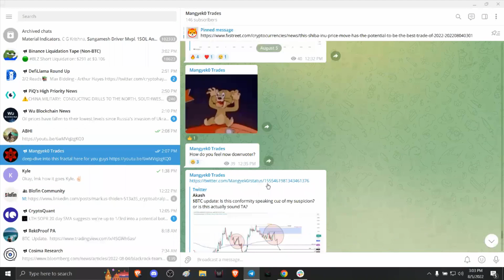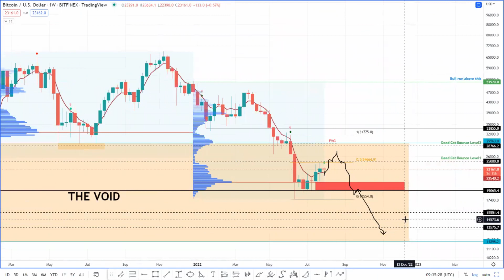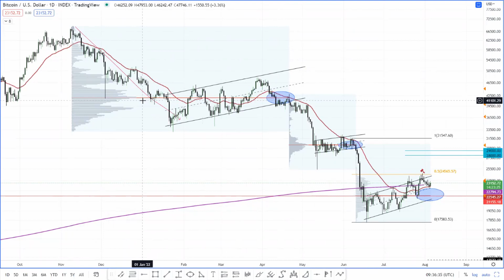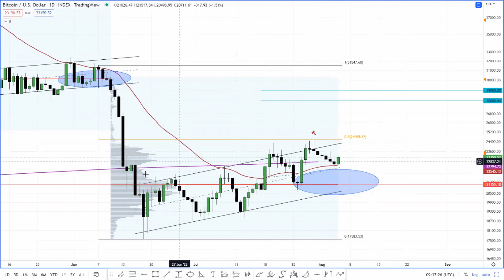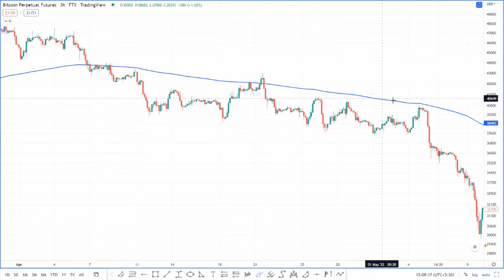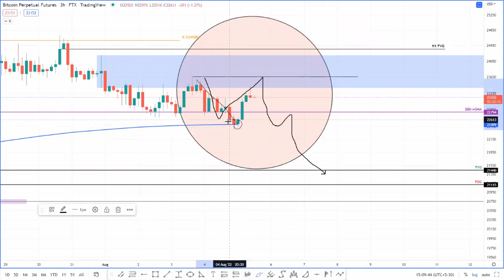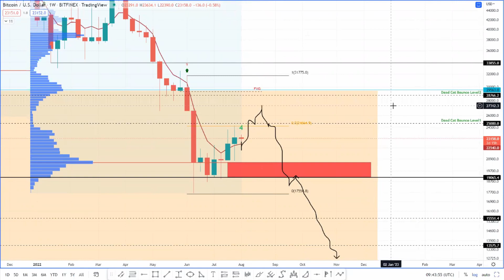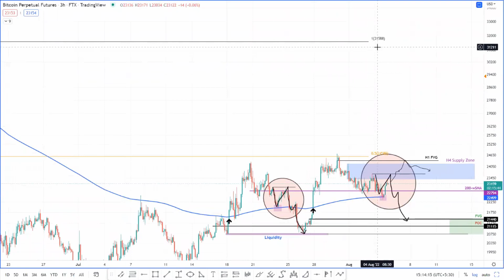Making the case for a Bitcoin price dip to $21,000 over the week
A brief technical and on-chain analysis on Bitcoin price. Here, FXStreet’s analysts evaluate where BTC could be heading next.